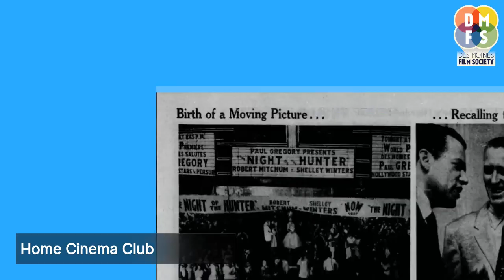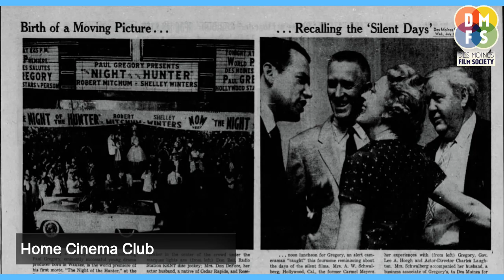Home Cinema Club: Night of the Hunter and Extraction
See what's Now Playing and connect with the Des Moines Film Community